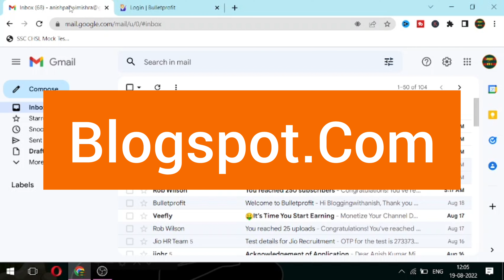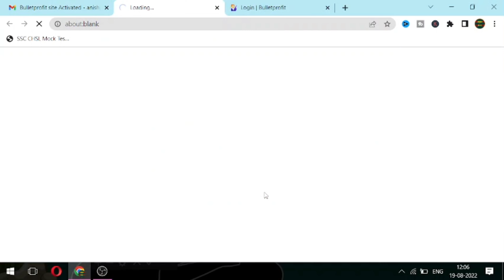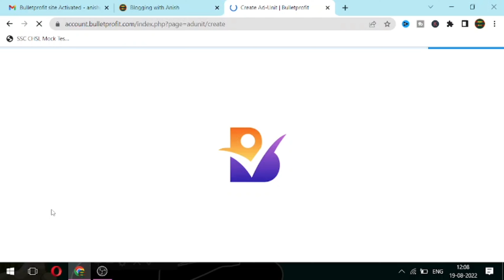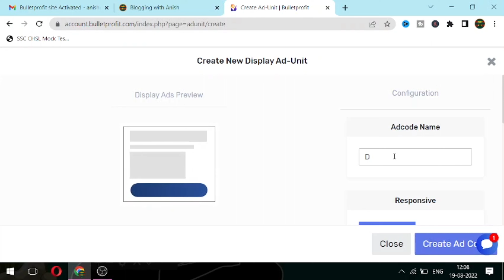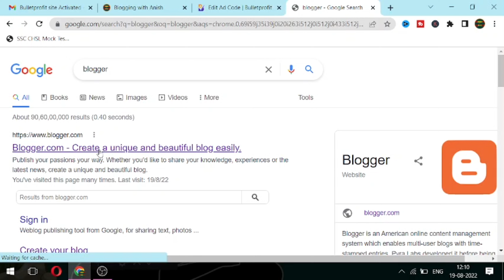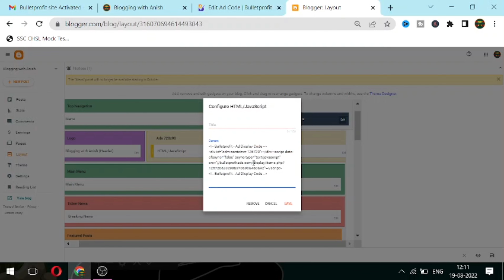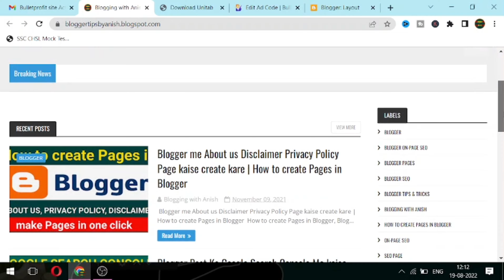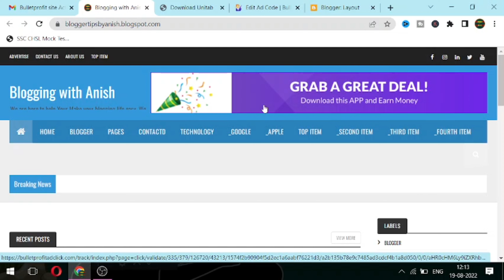Can I monetize free Blogger blog?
Of course, you can make money from blogspot blogs. Even though Blogger blogging platform allows you to create blogs, at the same time, it will also help you monetize your blogs through Google Adsense

How do beginner bloggers make money?

Can you monetize Blogger?

How do I monetize my channel on Blogger?

How do 2022 bloggers make money?

Blogger ko Monetize kaise kare

Blogger se Earning kaise kare

Blogger se paisa kaise kamaye

Is blogging still profitable?